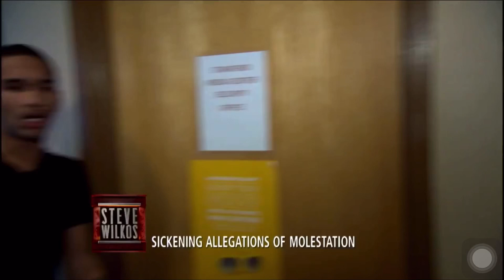Steve Wilkos: Erupts In Complete chaos